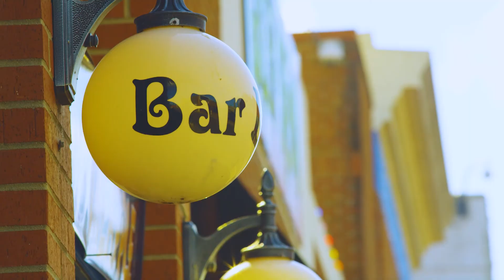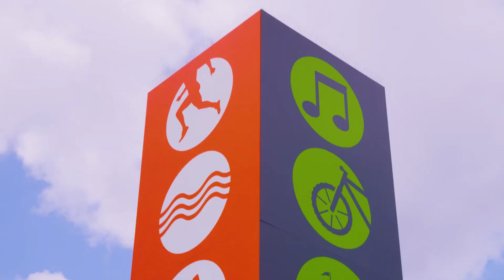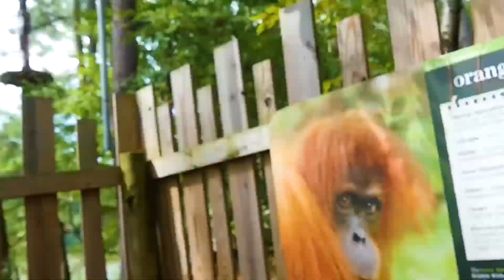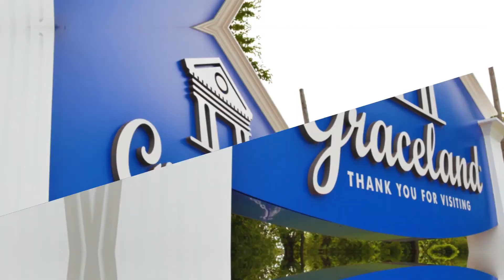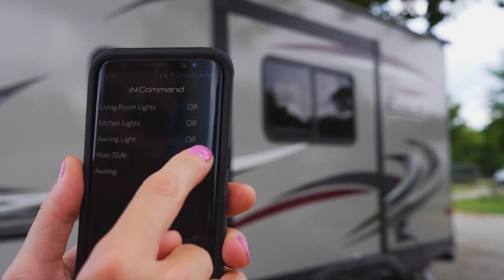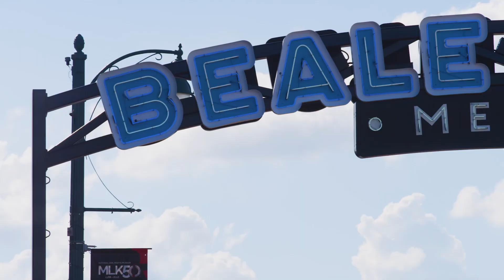Memphis - Episode 4: Happy Camper Bucket List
In episode four of Happy Camper Bucket List, Dan and Lindsay visit Memphis, Tennessee, to experience all of the music and unique culture of the city. The couple visits Shelby Farms, Graceland Mansion, Beale Street, and takes a hot air balloon ride with Bluff City Balloons. Dan and Lindsay also introduce you to Tom Sawyer Campground and the best features of the Coleman Lantern travel trailer used for this trip.